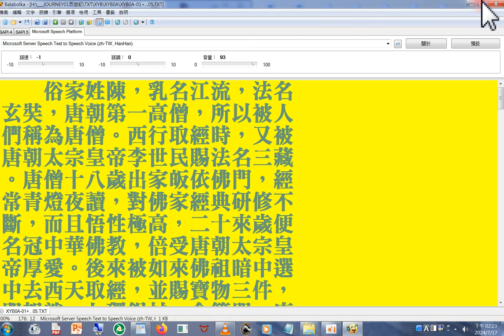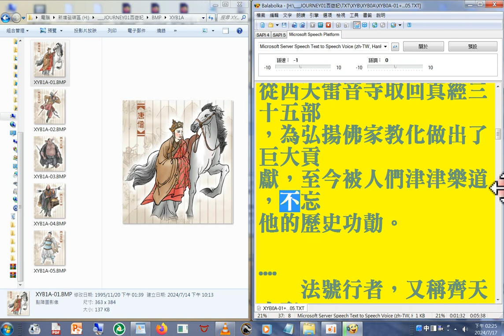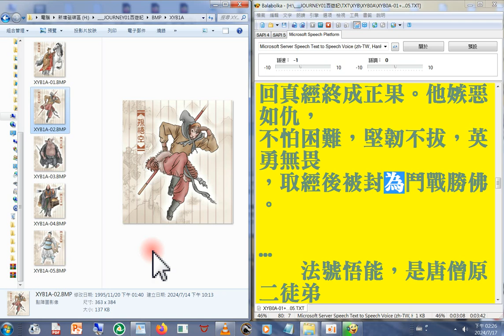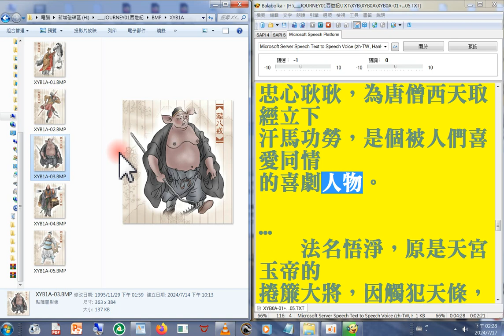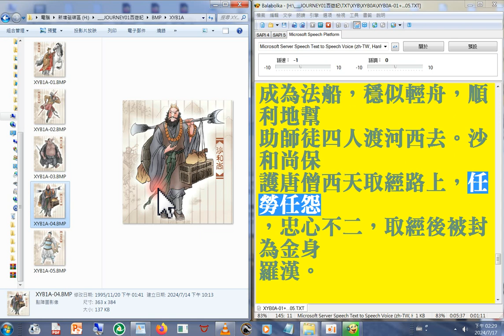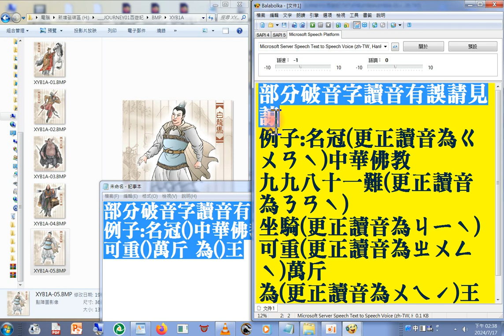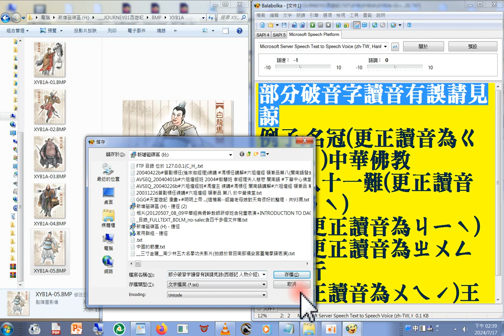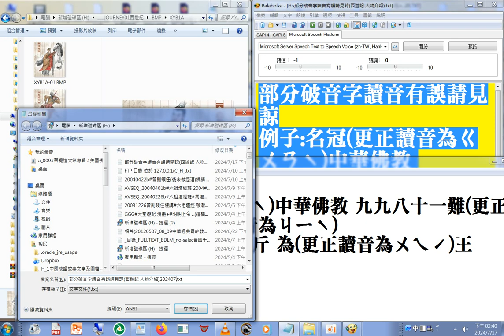人物介紹部分破音字讀音有誤請見諒，報讀程式是#Balabolka 附加#濟公活佛救世真經 （高考通過者讀經）202407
更正讀音選中ㄓㄨㄥ為選ㄓㄨㄥˋ